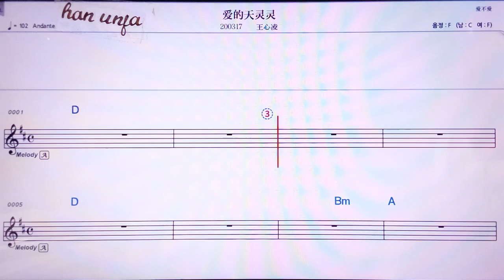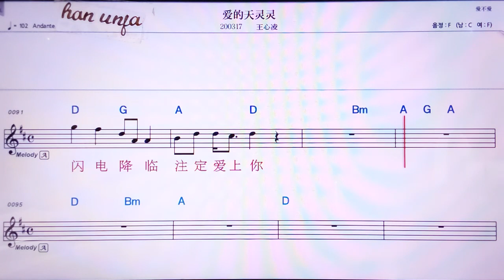💖아이더티앤링링/ 왕씬링 👍MR,노래방, 악보, 코드,Karaoke With Sheet Music